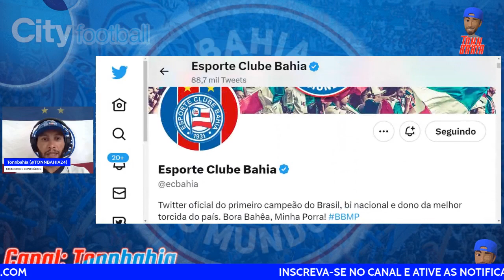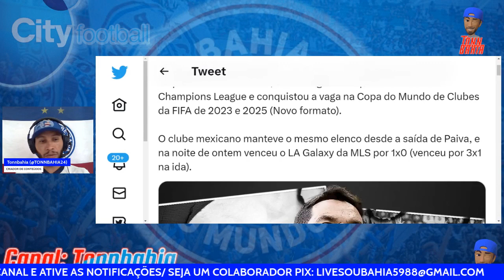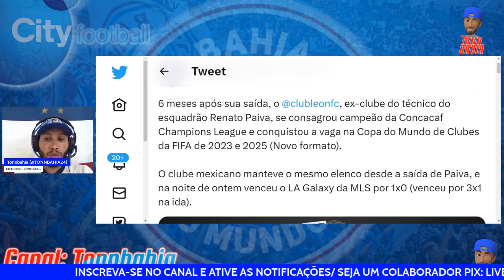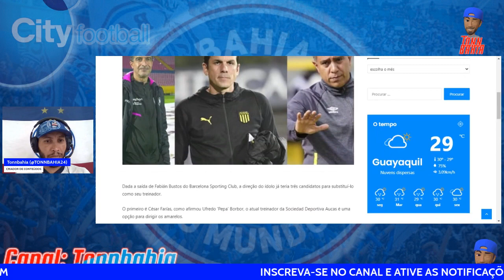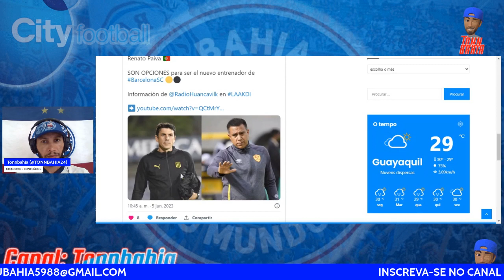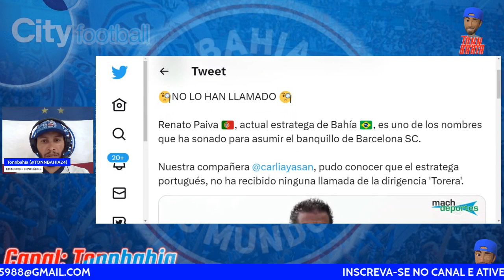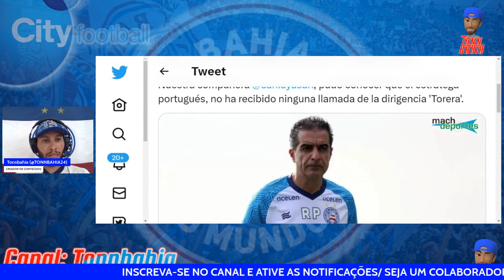🚨URGENTE: VAI SAIR? RENATO PAIVA RECEBE SONDAGEM DE CLUBE EQUATORIANO QUE DISPUTA LIBERTADORES